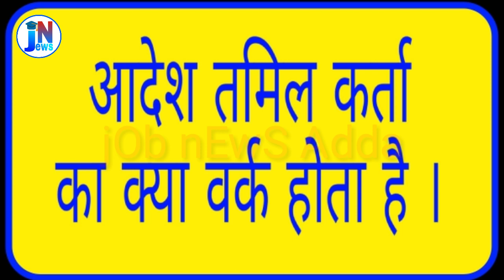आदेश तमिल कर्ता किसे कहते हैं || Order taker kise kahte hai || आदेश तमिल कर्ता का क्या काम होता है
आदेश तमिल कर्ता किसे कहते हैं || Order taker kise kahte hai

नमस्कार दोस्तों...
आपका स्वागत है  " jOb nEws Adda " YouTube channel में। इस channel में आपको Government Job कि जानकारी मिलेगी । जो भी government Vacancies निकलेंगी उनकी  complete जानकारी आपको सबसे पहले दी जाएगी और अगर POLICE line की तैयारी कर रहें हैं तो ये channel आपके लिए और भी helpful होने वाला है,क्योंकि हम आपको  "physical test " पास करने के बेस्ट tip बताएंगे । Police line Vacancies से सम्बन्धित जो भी समस्या हो आप हमें comment कर के पूछ सकते हैं ।
99% आपको उसका सही और सटीक जवाब मिलेगा।
धन्यवाद् । 🙏🙏🙏
job news adda ,
peon bharti,
police constable Results,
punjab patwari ,
Online job details,
Police vacancy,
vicancy news,
Results ,